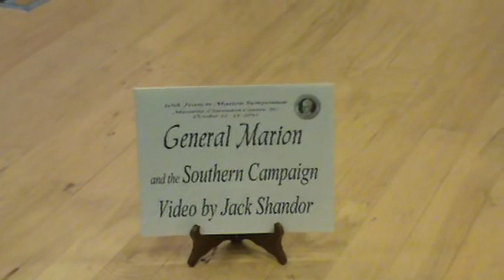2012 FM Symp. 6A Bryon Brown & Ricky Roberts. Ferguson Rifle. Oct. 12 01H24M PM T1 2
10th Francis Marion Symposium Oct 12-13, 2012 6A. Bryan Brown & Ricky Roberts: Major Patrick Ferguson & Ferguson Rifle.   ‘Exploring the Southern Campaign with General Francis Marion’. Manning, SC